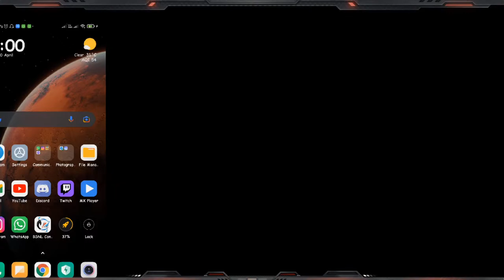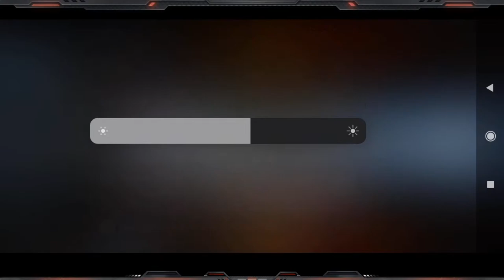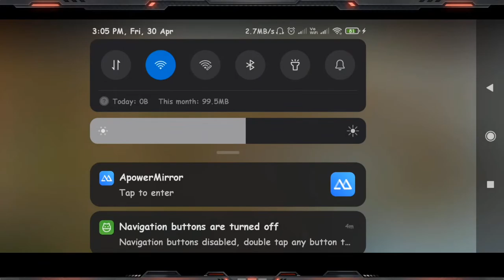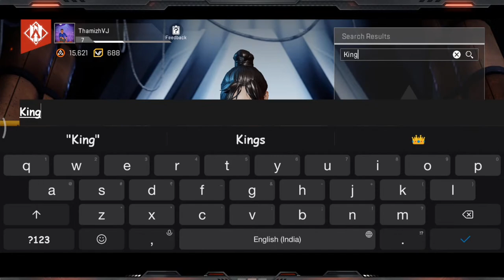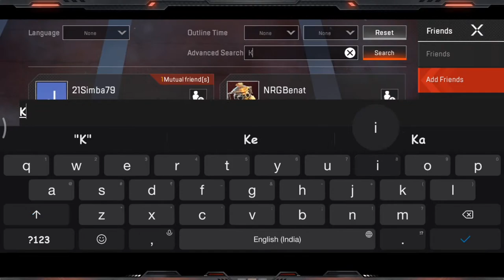Apex Legends Mobile x Apex Legends Pc (Tamil Live🔴/தமிழ்) |ThamizhVJ|octogamer| Live#267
I stream out of pure passion and the will to do something new on my own. Thank you for all your support.

Valorant  Id  : ThamizhVj  #3321
Apex  Id        :  Thamizh Vj
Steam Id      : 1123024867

My system & Console specs:
PC SPECIFICATION

Cabinet    - Corsair ICUE 465X

SSD Drive     - WD Blue PCIe NVMe SSD 500GB

Hard Disk     - Seagate BarraCuda 1 TB

RAM           - CORSAIR  RGB 16GB

Monitor       - Dell Gaming Monitor

Joystick      - Redgear Pro Wireless

Headset&Mic   - Lenovo Legion H300

Mousepad      - World Map Print

Mobile        - POCO X3 (8gb ram,128gb rom)